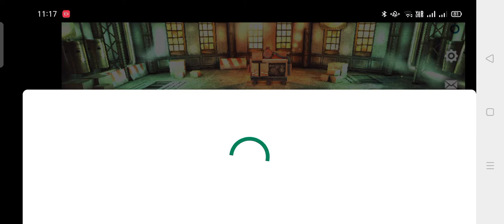Dead Trigger 2 Zombie Gameplay - MsaL Thimble 🎭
Dead Trigger 2 Gameplay - MsaL Thimble 🎭
New Action Game